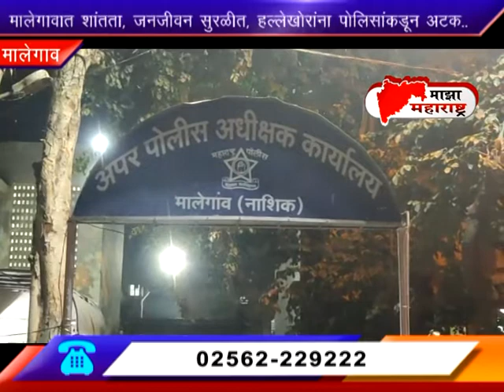13 11 2021 Maza Maharashtra News